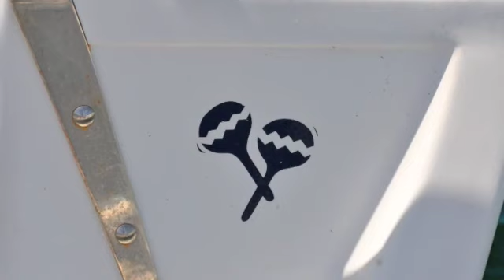maracas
Marlborough Sounds, New Zealand